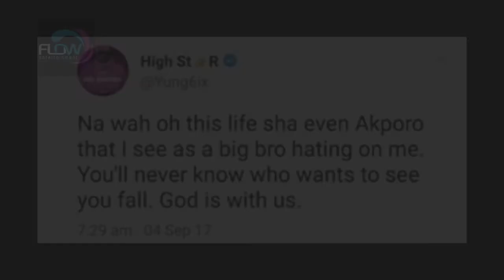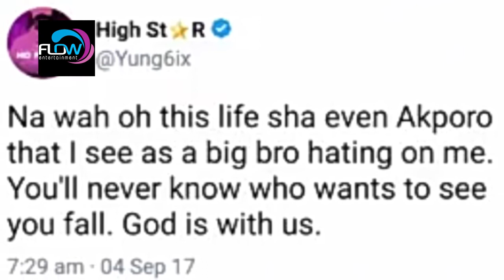YUNGSIX REPLIES AKPORORO FOR SHADING HIM SPENDING FOR LAVISHLY O DRINKS